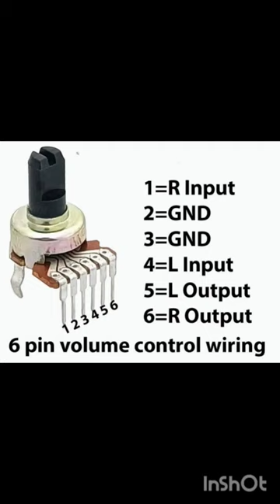6 pin volume pinout home theatre